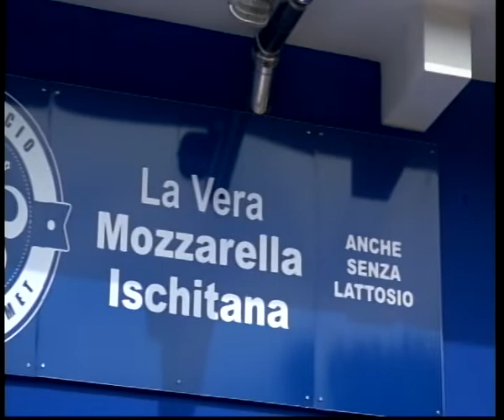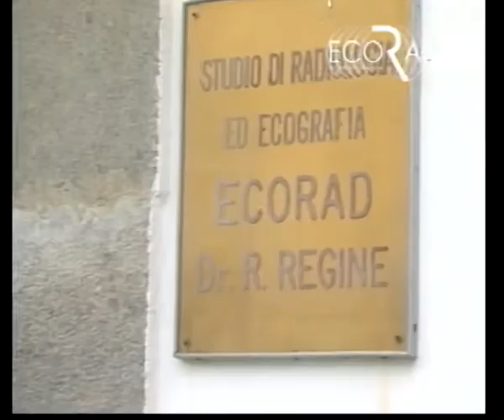tg 07 09 2019